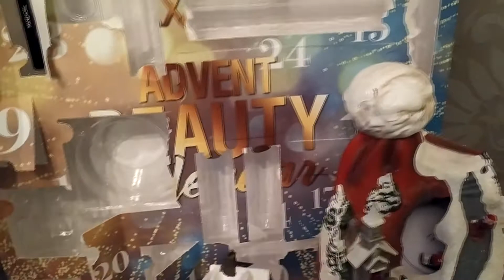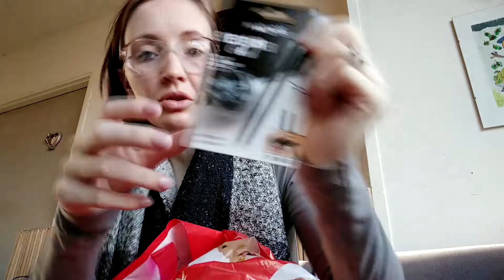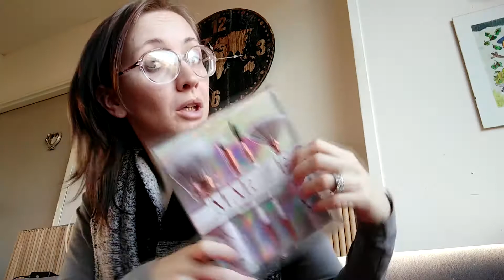ACTION SHOPLOG DECEMBER 2019 + EEN BEETJE KRUIDVAT | BY VOSJE | VLOGMAS #22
Vandaag een Shoplog in de vlog verwerkt!

💖 Mijn kortingscodes:

Met byvosje20 krijg je 20% korting op alles op

💖 Wil je wat opsturen? Stuur mij dan even een berichtje via bovenstaande social media kanalen

💖 Veelgestelde vragen:

Camera: momenteel de Samsung A5 2017
Edit: Vegas pro 14

Nee, maar mocht je me op straat of op een event tegenkomen spreek me dan vooral aan! Dat vind ik super leuk en gezellig.